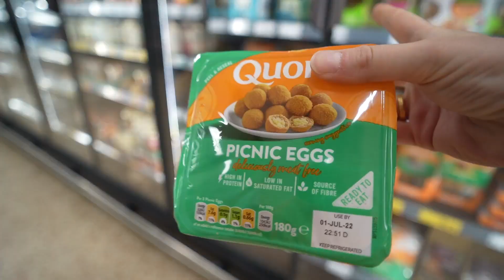We came home EARLY! (24 Hours of UK VanLife)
Hi YouTube firends! We're back in the wonderful UK after our mammoth 7 month trip around Europe and Turkey - want to know what we've been up to?? Then give this a watch!

We're staying in the wonderfully green Skipton area whilst we help out with the family business and reconnect with friends and family! As always with van life, there are jobs to do and upgrades to make so come along with us as we give you a good old update on the Courts & Meeks life!

If you want to support our channel and future adventures, we've set up a Buy Us a Coffee link which allows you lovely people to send us a little bit of dosh. It helps us on our travels and encourages us to continue making travel vlogs along the way. No pressure of course, we just love having you along for the ride (but we'll just leave this here in case...)

Love Courts & Meeks